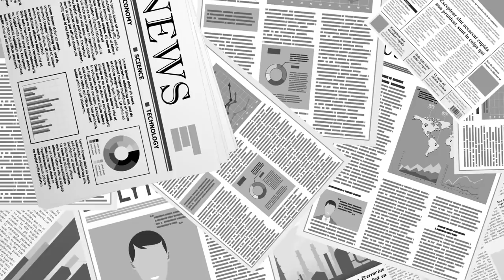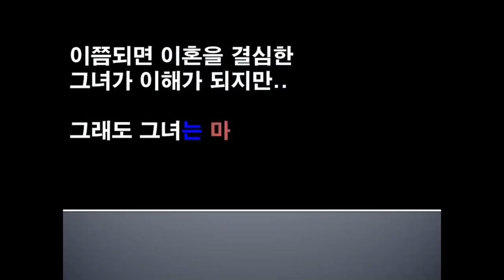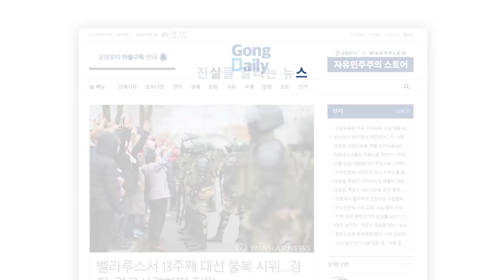[독립영화] 사랑과 전쟁 / 하면되겠지 & 펜데또패 공동제작 [공병호TV]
Bitcoin : 3MTW849AkP2ftLeSK2teZHMmzLu7Z83s9U